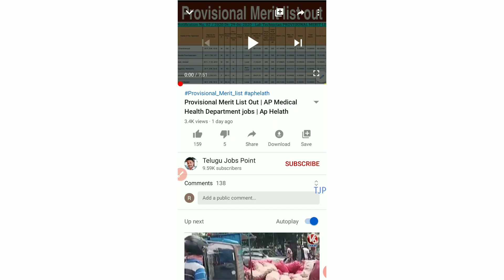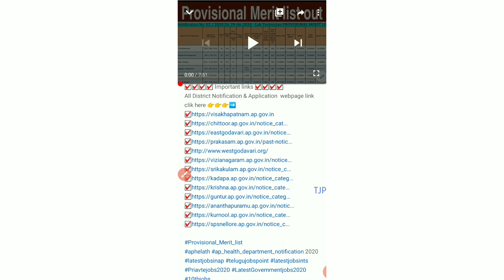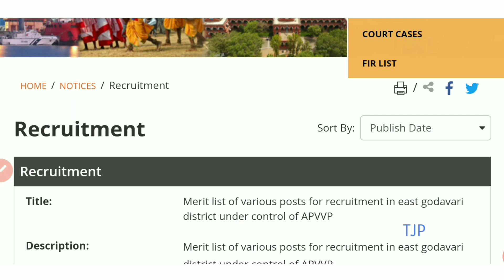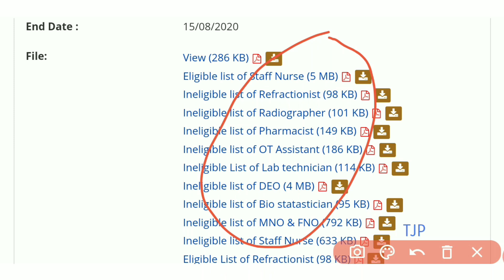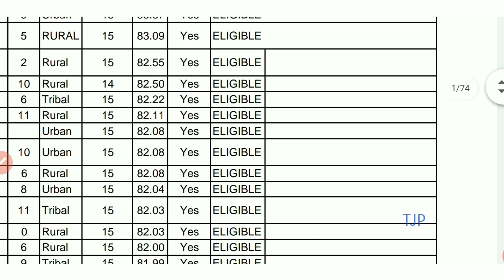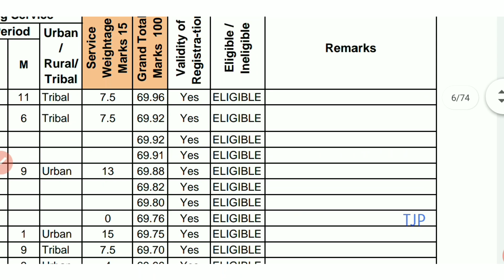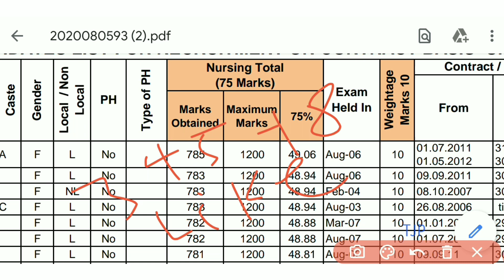Ineligible List | AP Health Department Final Merit List Out | Latest Jobs in AP & TS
✔️ CRPF (Central Reserve Police Force): 789 Constable, Head Constable, Assistant Sub-Inspector (ASI), Sub-Inspector (SI), Inspector & Other Link offline
✔️ CRPF (Central Reserve Police Force): 789 Constable, Head Constable, Assistant Sub-Inspector (ASI), Sub-Inspector (SI), Inspector & Other

☑️☑️☑️☑️ Important links ☑️☑️☑️☑️
All District Notification & Application  webpage link clik here 👉👉👉➡️